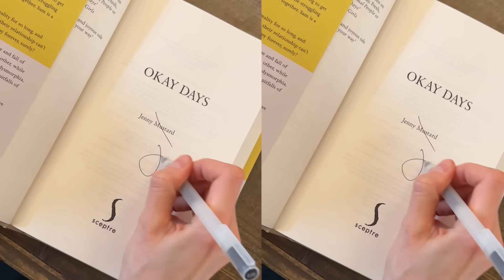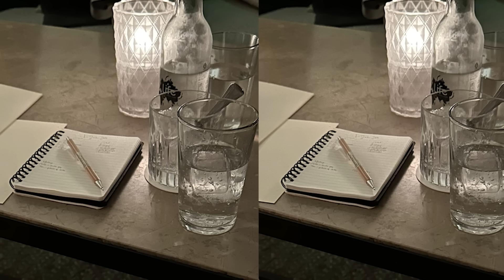The Big Autumn Reset – Let's Change Everything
If you’re struggling, consider therapy with our paid partner.
for a discount on your first month of therapy.

If you have questions about the brand relating to how the therapists are credentialed, their privacy policy, or therapist compensation, here is an overview written by the YouTube creators behind the channel Cinema Therapy that goes into these topics

The best thing about autumn, if you ask me, is the feeling of a new start. It’s not quite the fresh snow icy clean slate of first of January, it’s more like hibernation with coffee and pondering our life goals in dark muffled rooms type of fresh. A new chance to change things around a bit, and most of all, to create a new everyday cosy mundanity routine after all that freefalling stay up all night freedom of the summer months. So every autumn, just like every January, David and I do a big reset.

I talk about:
- how to slow down
- my autumn diet
- my autumn exercise
- dividing up work
- turning back time
- natural sleep cycle
- burn out
- ideas for autumn